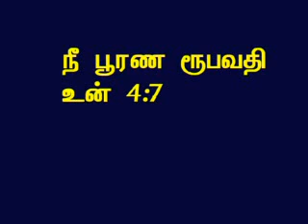TAMIL BIBLE VIDEO COMMENTARY SONGS OF SOLOMON 4 PART 4